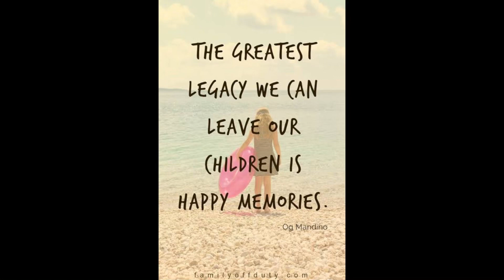Vlog:•Condo Tour•Tagaytay Staycation•Mura at Sulit•A Day In My Life|Mamshienerisse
Music used

Background mysic